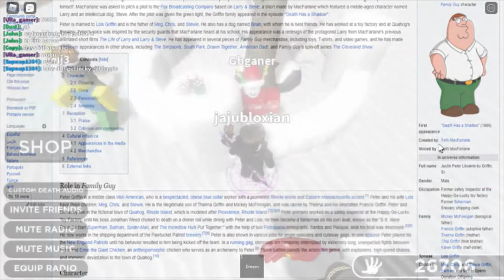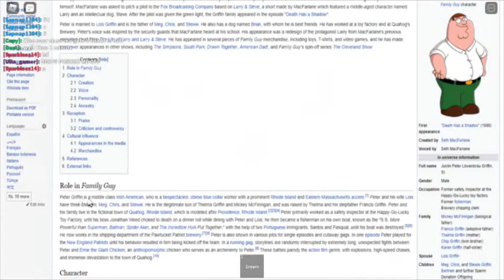Trying to Get Mitten(Roblox Slap battles)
I'm trying to get the mitten glove that came in the new Christmas update. In the end I got it. Yay.